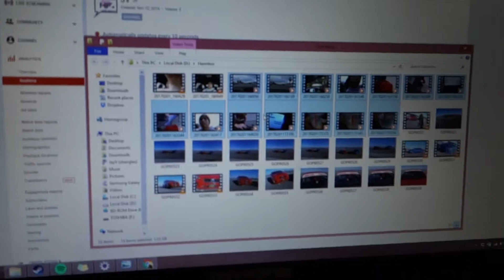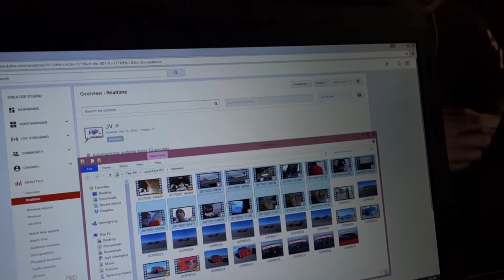NEW TOY?!?! and Coffee Feat. ePoot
We got a new toy to play with!!!

Gaming VLogs Coming Soon!!